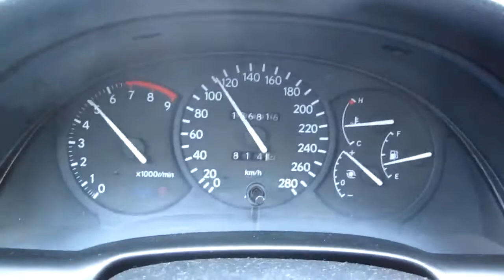Toyota Celica GT-FOUR ST205 Cartest - here speed-up to 160 km/h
We do a car test for Trond Pettersen, the boss of on our Toyota Celica GTFour ST205 from 1995 with 137000 km. Here you see the episode of speedup to 160 km/h with the view at the instruments. Sorry that the sound is not realy compatible with the movie.
Wir machten ein Fahrzeugcheck für unseren Kunden Trond Petteresen aus Oslo / Norwegen an unserem Toyota Celica GTFour ST205 von 1995 mit 137000 km. Hier sehen sie eine kurze Beschleunigungsphase auf 160 km/h mit Blick auf das Kombiinstrument. In einer weiteren Episode folgen andere Details. Entschuldigen möchte ich mich, dass der Ton nicht wirklich paralell läuft. Ist wohl ein Fehler beim Verkleinern passiert